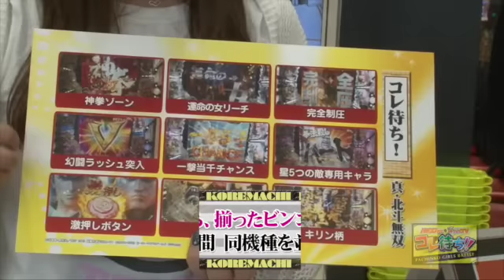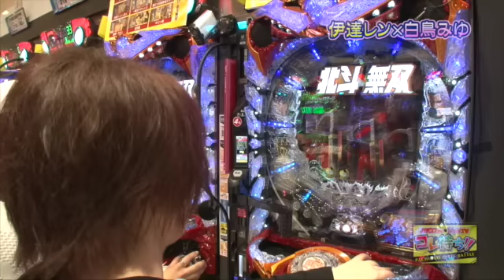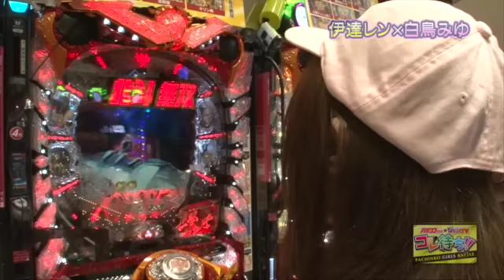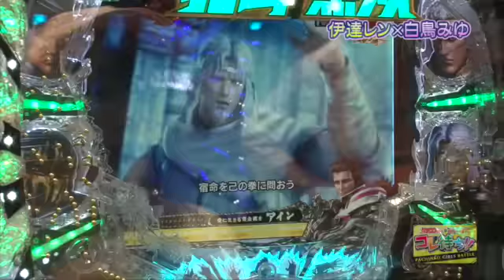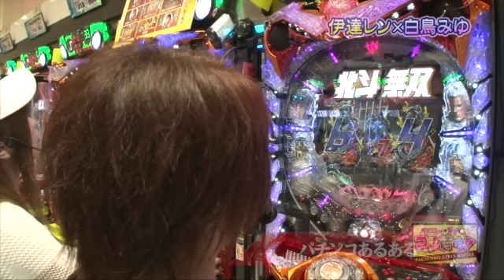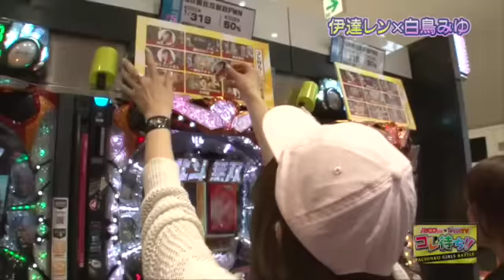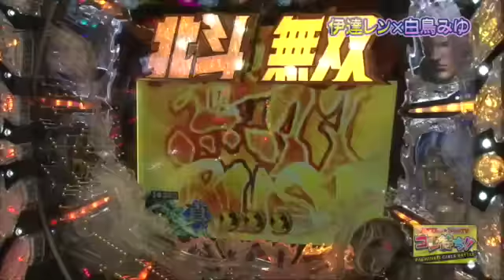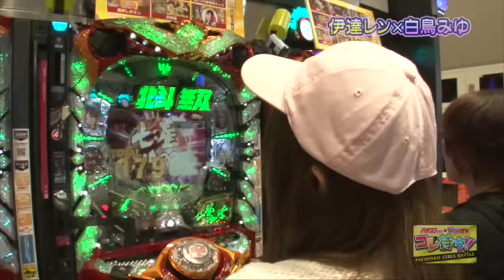《白鳥みゆ》《伊達レン》【ぱちんこＣＲ真・北斗無双】コレ待ち!! 第1話(1/2) [ジャンバリ.TV][パチスロ][スロット]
ジャンバリ.TVとパチンコ777のコラボ企画第3弾！ジャンバリ.TV代表 白鳥みゆとパチンコ777代表 漫画家の伊達レンが並び打ちでパチンコ実戦。今までなかった新感覚バトル！勝利を目指してとにかく待て！

■実戦台：ぱちんこＣＲ真・北斗無双